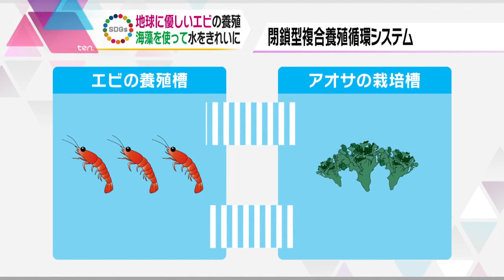【SDGs】伊吹山のふもとで育つ「おうみ海老」環境にやさしい方法で生まれた「国産養殖エビ」に注目！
日本人にはなじみの食材「エビ」ですが、今、海外のエビ養殖では、海洋汚染やマングローブの自然破壊などが世界的な環境問題になっています。
そんな中、ある企業が滋賀県の伊吹山のふもとを舞台に、海水を使わない、環境にやさしい方法で、エビの養殖に成功しました。養殖に使われた汚れた水を大幅に削減する画期的な方法で生み出された、貴重な「国産養殖エビ」。「おうみ海老」と名付けられ、地元のスーパーや旅館などに流通し始めています。
地球にやさしく、おいしい…新しいエビの養殖に注目しました！